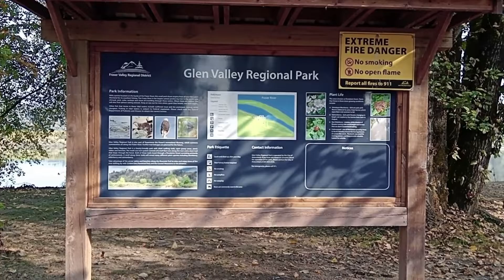VISITA AO GLEN VALLEY REGIONAL PARK / METRO VANCOUVER, BC / MARIA CRISTINA DA SILVA / 🥰🌹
Glen Valley Regional Park é um pequeno parque que faz fronteira com o rio Fraser em Langley. Seus 3 quilômetros de trilhas oferecem ótimas vistas do Rio Fraser.